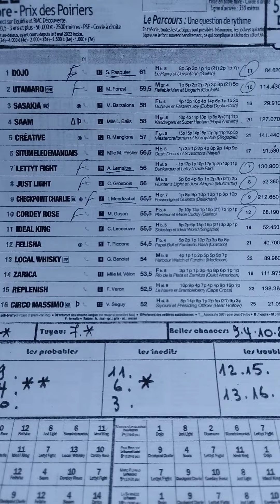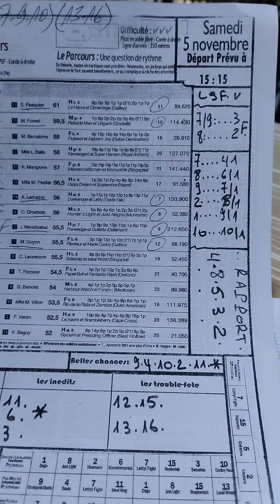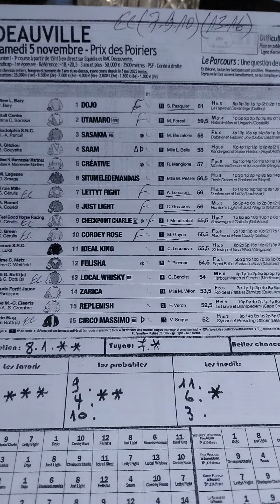Quinté+ samedi 5 novembre à DEAUVILLE handicap 2500m Réf+18+20,5 R1/3..16 partants